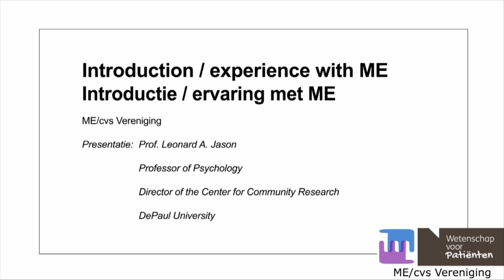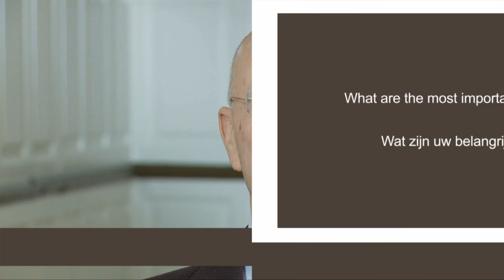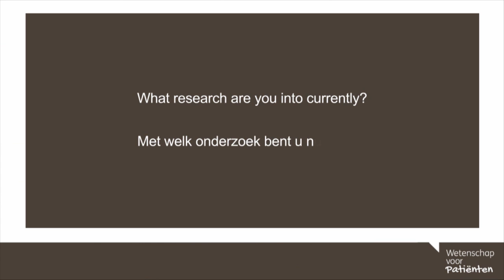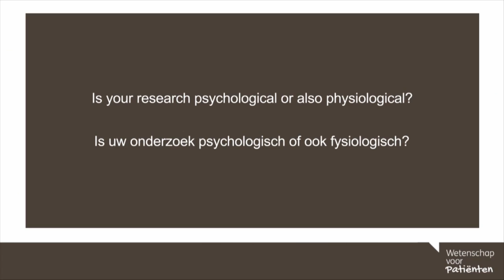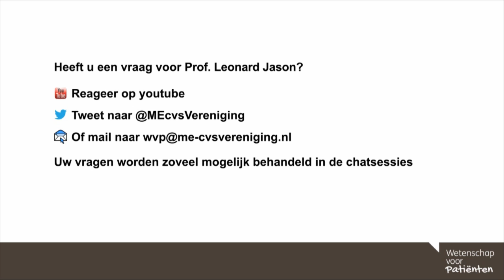50. Introduction - experience with ME / Introductie - ervaring met ME - Prof. Leonard Jason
In dit college stelt Prof. Leonard Jason zich voor en vertelt hij over zijn ervaring met de ziekte ME.

0.37 Hoe raakte u betrokken bij ME?
1.51 Welk soort onderzoek deed u naar ME?
2.58 Wat zijn uw belangrijkste ontdekkingen?
4.06 Met welk onderzoek bent u nu bezig?
5.01 Is uw onderzoek psychologisch of ook fysiologisch?

English:
In this webinar Prof. Leonard Jason presents himself and talks about his experience with ME.

0.37 How did you get involved in ME?
1.51 What kind of research did you do regarding ME?
2.58 What are the most important discoveries you made?
4.06 What research are you into currently?
5.01 Is your research psychological or also physiological?